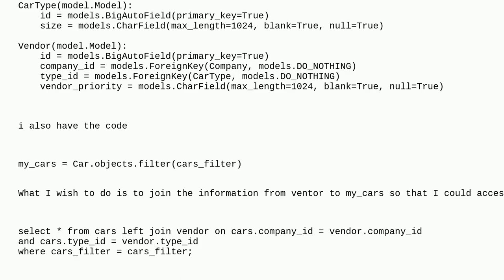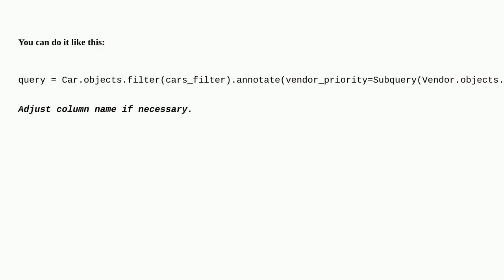DJango join on two fields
A special thanks goes out to the community

  python django sql